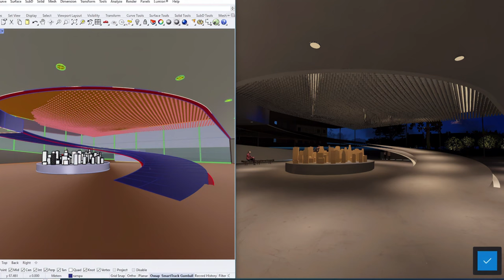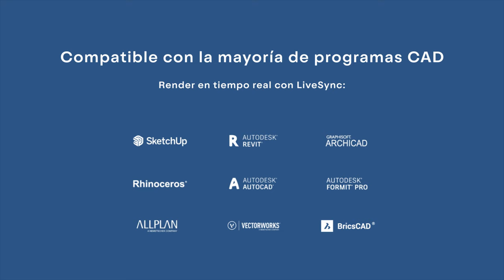Lumion 2023 ya está aquí - Novedades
La revolución en el renderizado ha llegado. Ya está aquí Lumion 2023, con un nuevo motor de render que incorpora la tecnología de trazado de rayos.

En este vídeo te contamos las novedades principales de la nueva versión:

- Nueva tecnología de trazado de rayos.
- Materiales emisivos
- Nuevos editor de cámara y nuevos recorridos de cámara
- Calidad de recorrido mejorada
- Interfaz mejorada

Prueba gratis Lumion 2023 durante 14 días descargándote la demo gratuita